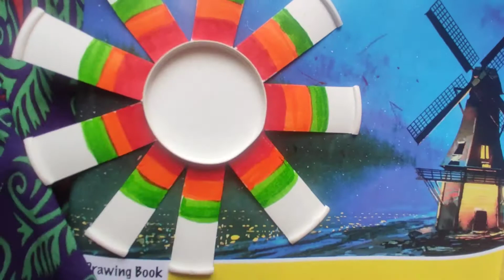how to make a simple wall decoration with paper cup | easy | ACHU arts 😗